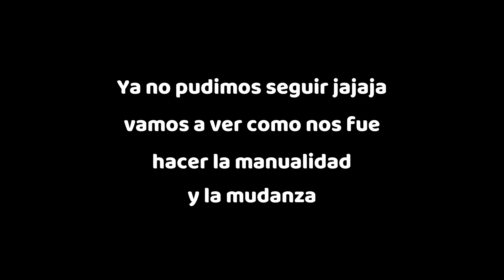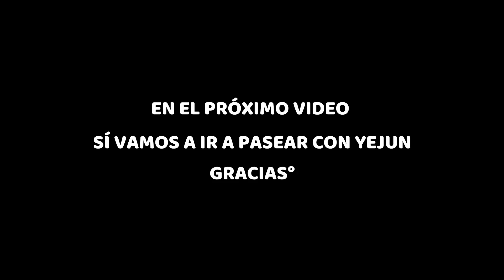Nueva casa?! Hicimos por primera vez librereos y zapateros con la madera l Mamá Coreana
Para un regalo y/o galletitas para Yejun y Miel ^^

Hola hola!!
¿Cómo están?
La orejita de Yejun ya está mucho mejor y se durmió bien rico en esa tarde jaja
Les comparto como hicimos nuestros librereos y zapateros para la nueva casa y nuestra experiencia de mudarnos en un fin de semana!
Adiós!